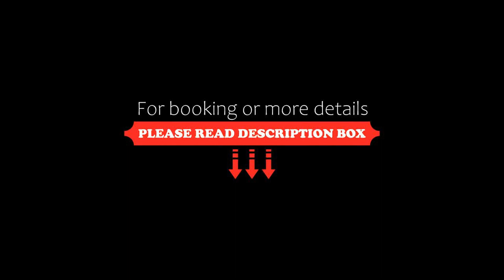The Ocean Villas, Da Nang, Vietnam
About Property:
Nestled in the lush tropical surroundings, The Ocean Villas overlooks Vietnam's East Sea and offers luxurious villas with free WiFi access and a private pool. The property boasts two outdoor pools, a beachfront restaurant, bar, tennis court and spa centre.
The airy and air-conditioned villas features state-of-the art technology, modern furnishings and a fully equipped kitchen. A living room opens out to a private plunge pool,...
Property Type: Resort
Address: The Ocean Villas, Truong Sa Street, Group 74, Hoa Hai Ward, Ngu Hanh Son District, Da Nang, Vietnam
Searching For
1. The Ocean Villas - Da Nang - Vietnam
2. The Ocean Villas - Da Nang - Vietnam Address
3. The Ocean Villas - Da Nang - Vietnam Rooms
4. The Ocean Villas - Da Nang - Vietnam Amenities
5. The Ocean Villas - Da Nang - Vietnam Offers and Deals
Audio Credit:
Track Title: Subway Dreams
Artist: Dan Henig